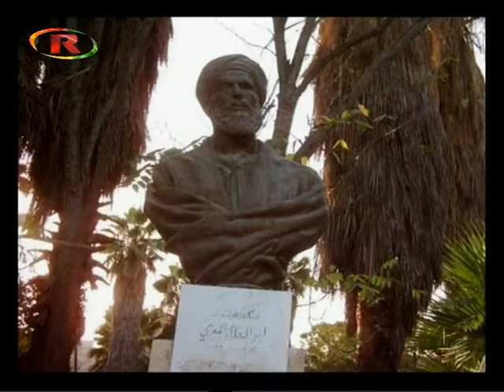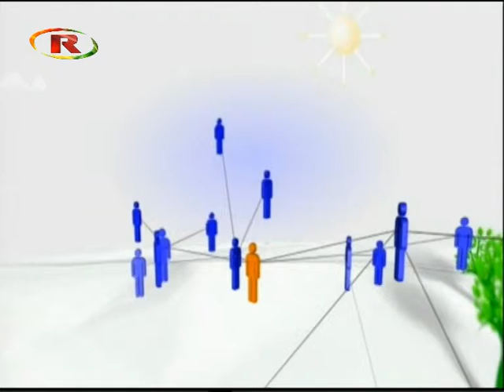برنامج صدى المواطنة: الحلقة 16 كاملة 21-02-2013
الحلقة السادسة عشرة من برنامج صدى المواطنة تتناول أخبار البلد في اسبوع وحوار هاتفي مع الناطق الاعلامي باسم الجيش السوري الحر العقيد مصطفى عبدالكريم، المعتقلين في سجون النظام ، تقرير خاص عن اللجنة الطبية السورية ولاجئي الأردن ولقاء هاتفي مع كل من حمودة مكاوي ناشط في شؤون الإغاثة وحقوق الانسان وممثل اللجنة الطبية السورية في لبنان إدمون دحوش ، فقرة فكر وفن والشاعر زاهد منلا، وثائقي عن الفنان الراحل فتحي محمد قباوة صانع تمثال ابي العلاء المعري ، وجلسة صراحة في لقاء مع السيدة رندة قسيس رئيسة حركة المجتمع التعددي.